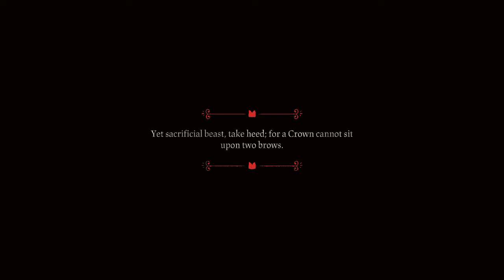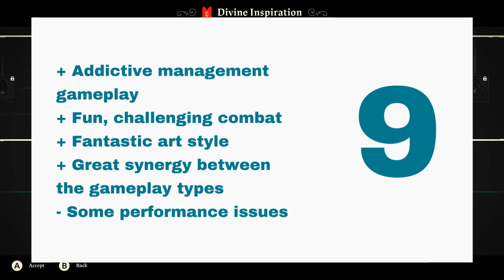Cult of the Lamb - Review (Nintendo Switch)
If you told me that I’d be running a cult comprised of cute characters and led by an equally cute lamb, I would’ve told you to get your head checked. However, that is exactly what happens in Massive Monster’s Cult of the Lamb, the studio’s most recent offering and my most recent addiction.

A Review code for Cult of the Lamb was provided to gameblur by the publisher. Cult of the Lamb is also available on PC, PS4/PS5, Xbox One, and Xbox Series.